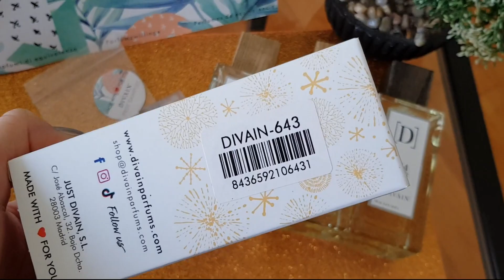Perfumes Similares Divain, novidades! | New Divain Similar Perfumes!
Mais umas comprinhas de perfumes similares da marca Divain que fiz, incluindo umas novidades que eles lançaram agora, e que venho partilhar com vocês no meu vídeo de hoje, espero que gostem e não se esqueçam de subscrever o canal..!!

Beijinhos grandes a todos e espero que tenham um dia muito bom..!!